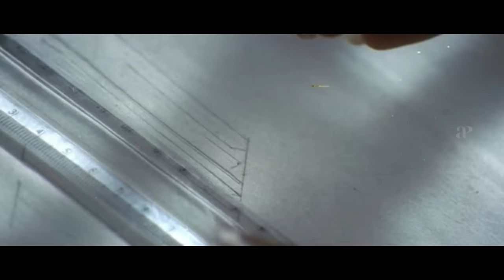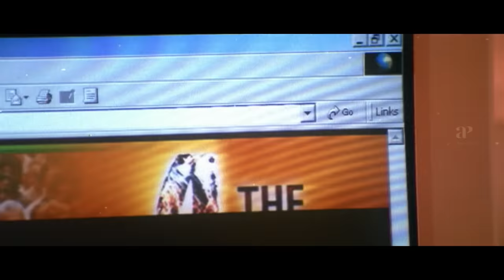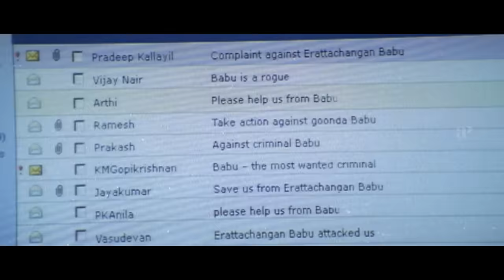4 the People Malayalam Movie | Watch this chaos between Arun & the boys for ragging! | Bharath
Watch this chaos between Arun & the boys for ragging! 4 the People is a 2004 Indian Malayalam-language vigilante thriller film directed by Jayaraj. Four angry engineering students, fed up with the corruption in society, take the law into their own hands and form a secretive group called '4 The People', whose purpose is to teach the corrupt officials a lesson.

Movie Credits :-
Directed by : Jayaraj
Screenplay by : Iqbal Kuttippuram
Story by : Jayaraj
Produced by : Sabu Cherian
Starring : Bharath , Arun Cherukavil , Arjun Bose , Padma Kumar , Narain
Cinematography : R. D. Rajasekhar
Edited by : Anthony